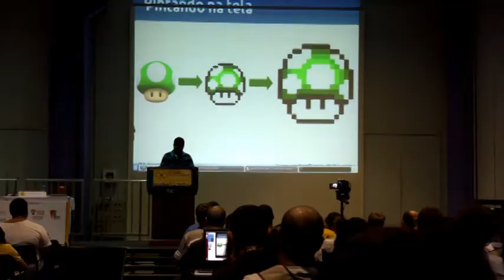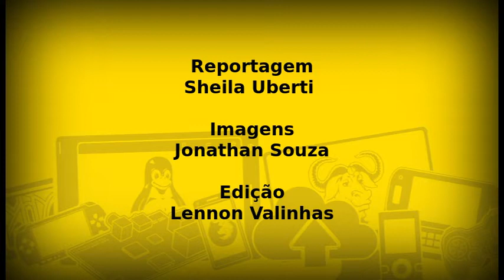Programador de Jogos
O desenvolvedor Lucas Martins, da globo.com, dá a dica de como começar a programar de uma maneira fácil e divertida.